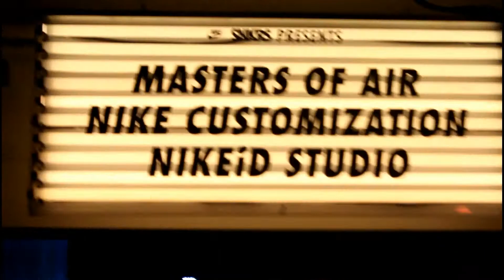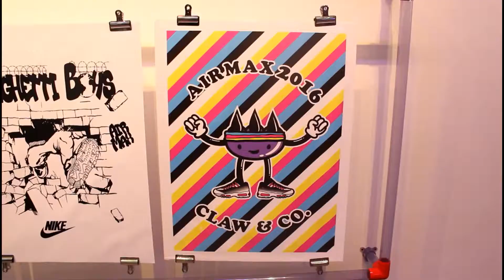Air Max Con NYC 3/26/16